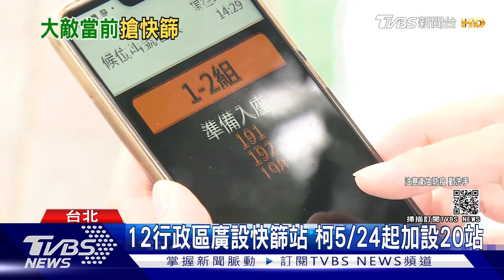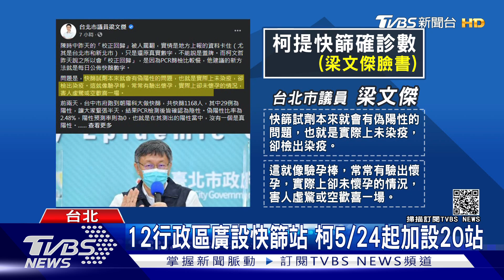疫情未趨緩 柯:5/24起飲料.飲食店禁內用｜TVBS新聞